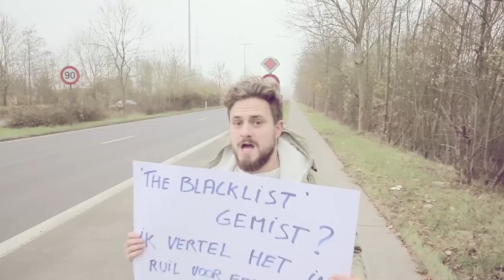De Lifter Episode 03 - NIET VOOR GEVOELIGE KIJKERS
Here’s the third episode of 52 of our branded entertainment
mini-format “De Lifter” for TELENET.

Written and produced by Michael is Dead.